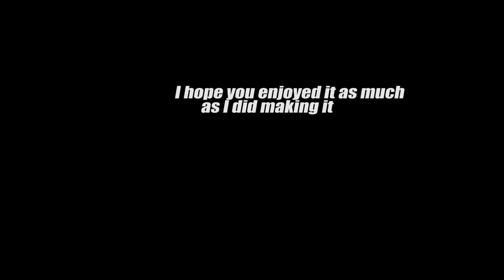Sailing To Sand Key and Marquesas Keys from Key West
B-roll on B-roll! sailing around the keys, snorkeling and exploring the Sand Key Lighthouse Reef and Tin Tin Key, a part of the Marquesas! How better to spend quarantine right?

If ya like the song, it is;
The Hive - AUST
A great artist I've been getting into recently, Check him out!!